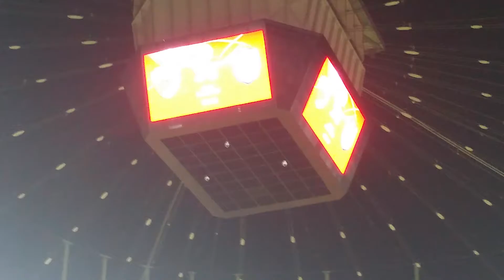CUPA ROMANIA 2016 FINAL MACI NATIONAL ARENA STADI BUCURESTI REIS 17 05 2016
final maci-notional arena stadi-bucuresti